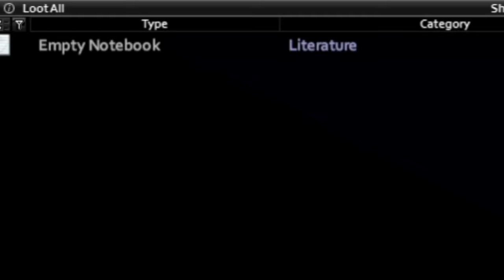The CDDA Challenge is IMPOSSIBLE (Project Zomboid Impossible Challenge)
The CDDA Challenge in Project Zomboid is IMPOSSIBLE. I HATE IT, SOMEONE GIVE ME A GUIDE